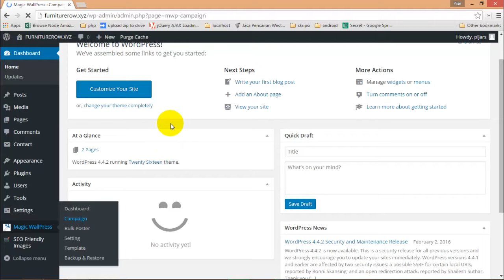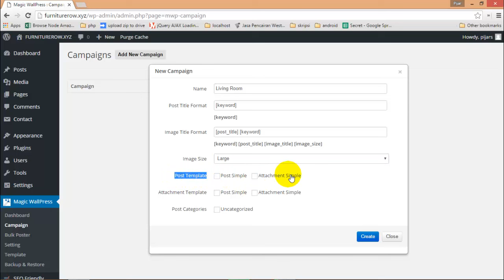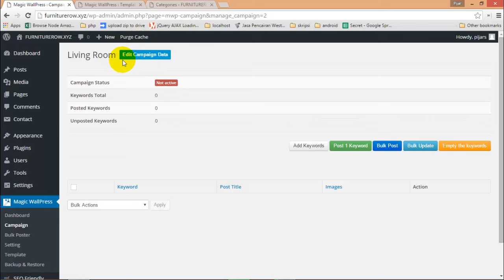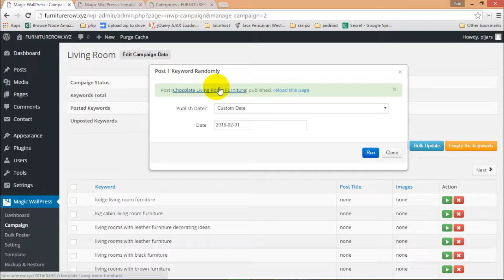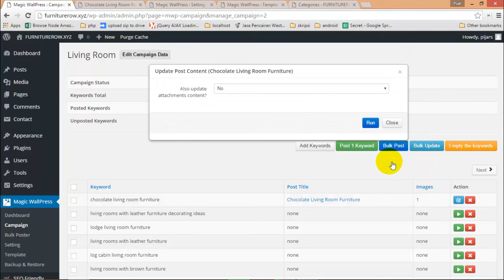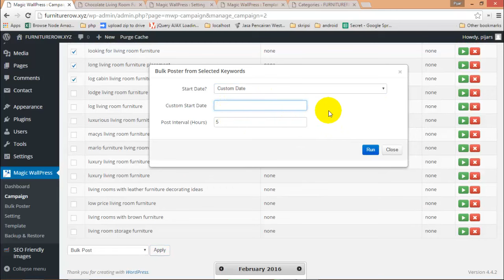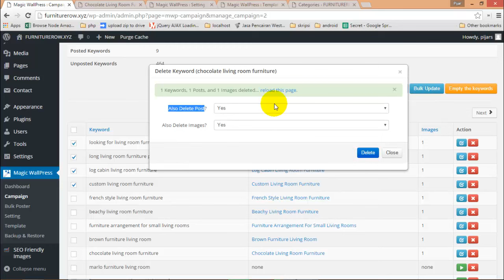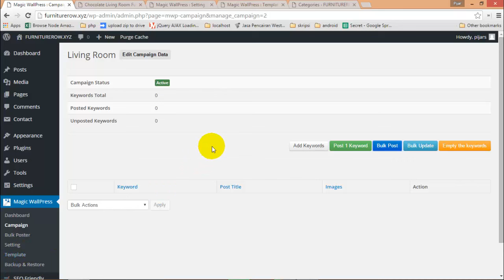Campaign, Fungsi, dan Managemennya pada Magic WallPress 3 Beta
Menjelaskan tentang Managemen Campaign dan masing-masing fungsi yang ada di dalamnya.